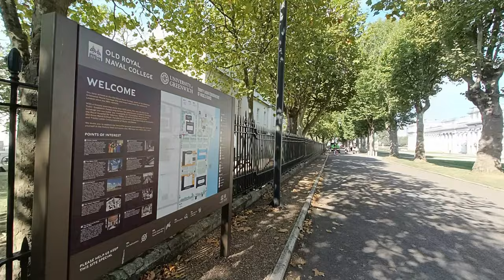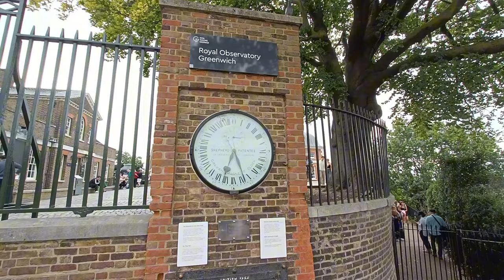Greenwich London | 5 places tourist must visit | Passive Traveller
You must have heard about Greenwich Mean Time (GMT), but have you ever got change to visit Greenwich? Here in this video we got opportunity to show you the prime meridian, National Maritime Museum and much more. Top places you can visit are listed below.

1) Cutty sark :
2) Old Royal Navel College
3) Queen's house
4) Royal Observatory ( Prime meridian)
5) Emirates cable car, IFS (London cable car)

Important: Tourist used to take photo by standing each leg on either side of the line, that is east and west side of prime meridian.

00:00:00 Start
00:00:25 Cutty sark
00:00:54 Old royal naval college
00:01:14 Queen's house
00:01:32 National Maritime Museum
00:02:41 Royal Observatory
00:03:02 Prime Meridian
00:03:42 O2 arena
00:04:13 London cable car ISF